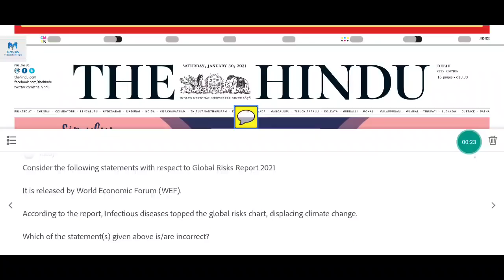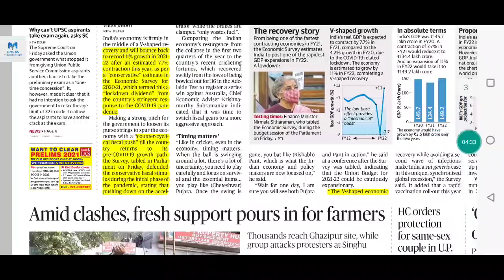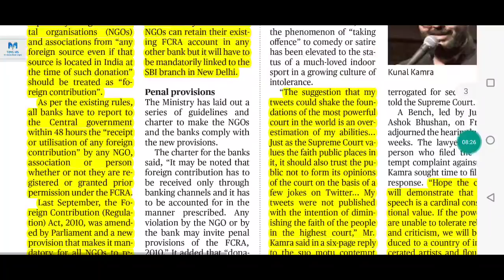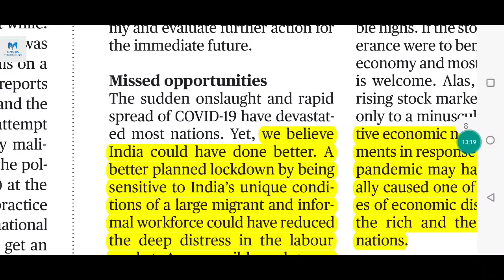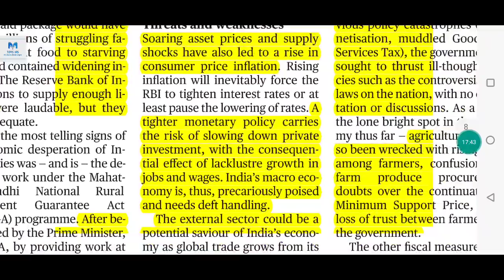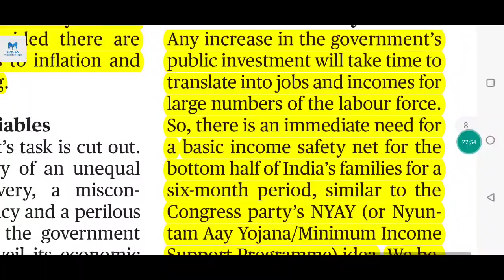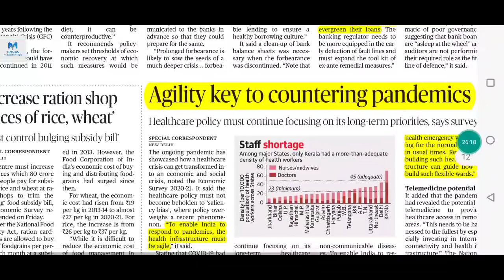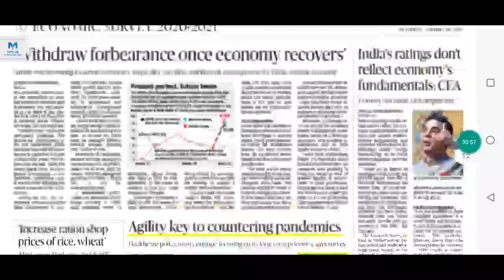UPSC Based Daily Current Affairs 30 January 2021 | Exams Made Simple